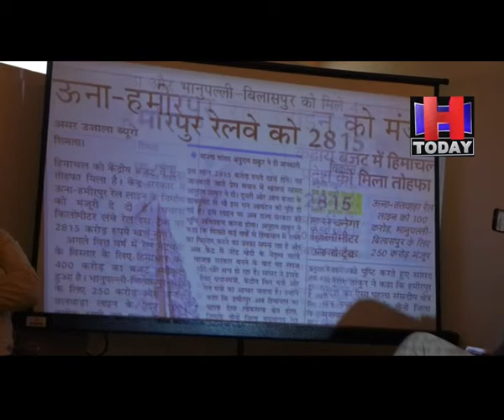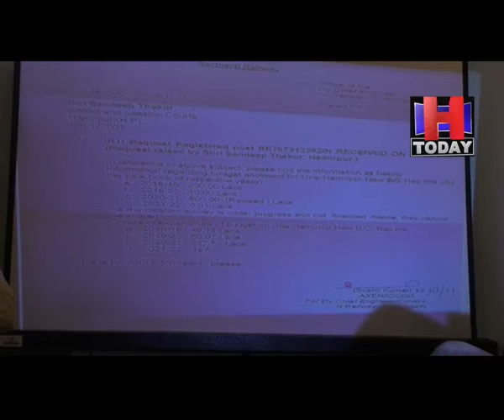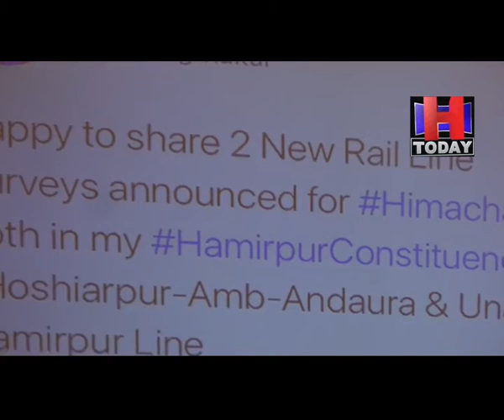HAMIRPUR CONGRESS SPOKESMAN ABHISHEK ATTACKS ANURAG ON RAIL LINE ISSUE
ऊना-हमीरपुर की रेल लाइन मुददे पर काग्रेंस पार्टी ने केन्द्रीय मंत्री अनुराग ठाकुर को घेरा
काग्रेंस प्रदेश प्रवक्ता ने कहा कि रेल विभाग से आरटीआई में जनता को सर्वे पूरा होने का झूठ पकडा गया
काग्रेंस प्रवक्ता अभिषेक राणा ने पूछा यदि सर्वे हुआ ही नहीं तो रेल लाइन के लिए आए पैसे कहां पर खर्च हुए।
केन्द्रीय मंत्री से मांगा जवाब और सही जवाब न देने पर घेराव की दी चेतावनी